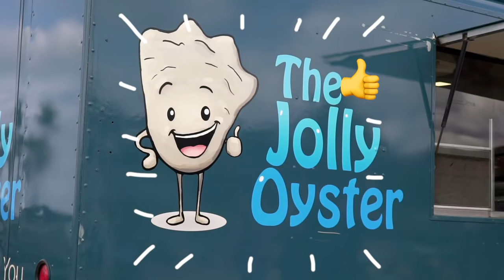Food Truck Oysters that Will Amaze You!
California Dream Eater takes a seafood break at San Buenaventura State Beach to sample oysters barbecued three ways from the Jolly Oyster’s beachside mobile food truck.